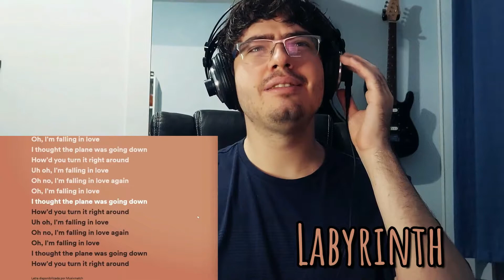PRODUTOR SWIFTIE Reage a TAYLOR SWIFT: "Midnights" 🌃 (Parte 2/2) [REACT do Álbum COMPLETO] 🎶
Quer ter acesso a conteúdo exclusivo e sem cortes?

Segue lá no INSTAGRAM para um contato mais próximo!

0:00 INTRO
1:38 Question...?
6:06 Vigilante
7:58 Bejeweled
11:15 Labyrinth
14:58 Karma
18:10 Sweet Nothing
20:50 Mastermind
22:48 ANÁLISE GERAL
25:05 FINAL